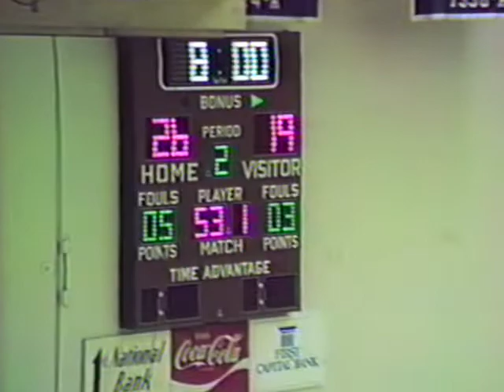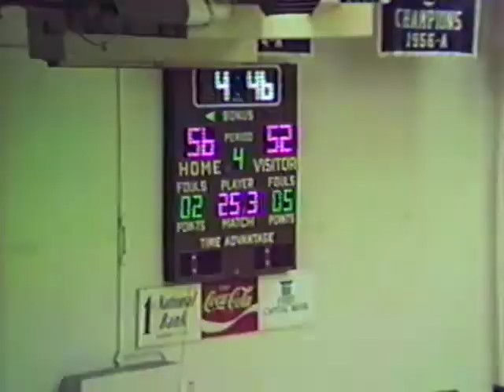Cleveland vs Kingfisher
3-3-1990
Area Finals